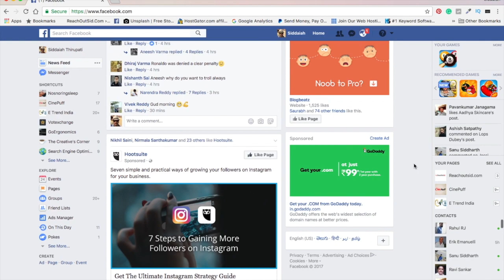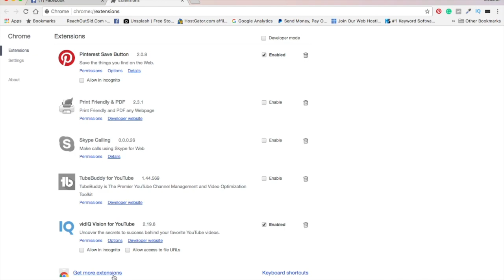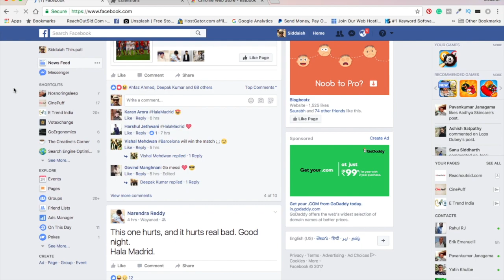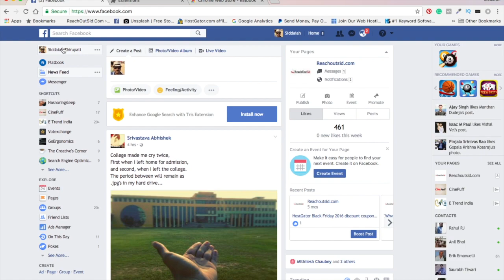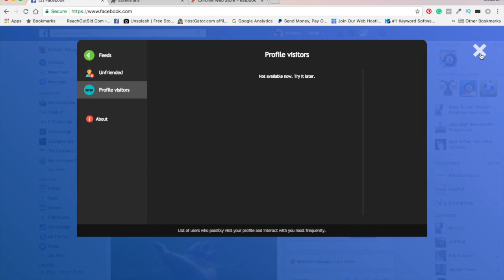(Telugu) How To Know Your Facebook Profile Visitor Info In Telugu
How to know your Facebook profile Visitors information.